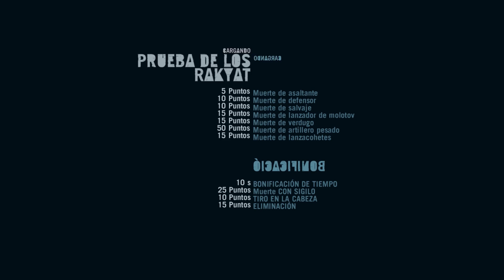FARCRY 3 - EPISODIO 7 - El hombre de blanco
CPU: Intel I7 2600K
Placa: Asus Maximus V Extreme
RAM: Kingston Hyper-X 16gb DDR 1600
Gráfica: GeForce GTX780
Fuente: CM 750 Gold+
Caja: CM Storm Trooper
SSD: Samsung 512GB
HHD: Caviar Black 2TB (x2)

Monitor 1: ASUS VX279 27'
Monitor 2: ASUS VG278 27' 3D
Tableta gráfica: Wacom Intuos Small
Ratón: Steel Series SENSEI
Teclado 1: Logitech G710+
Teclado 2: Razer BlackWidow
Cámara web: Logitech c525
Cascos 1: Corsair Vengeance 1500
Micro 1: YETI
Micro 2: SAMSON METEOR
Mando para PC Xbox 360

Grabación: Dxtory
Editar/renderizar: Sony Vegas Pro 12
Directos: Xsplit/OpenBroadCaster
Comunicación: TeamSpeak 3
Juegos: Steam, Origin, Uplay